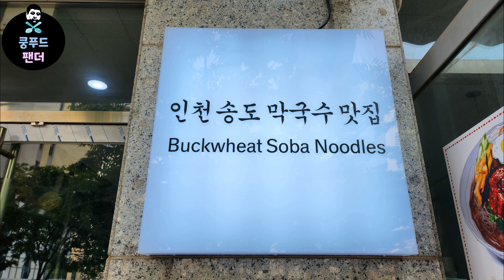(영업종료)여기가 인천에서 육회막국수는 1등입니다!! 그냥 무조건 맛있습니다~ 꼭 드세요!!🍜🍜🍜| Incheon No. 1 Yukhoe Makguksu | MUKBANG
👉가게이름 - 미락육회막국수송도점

🌏주소 - 인천 연수구 컨벤시아대로 100 현대힐스테이트 601동 110호
(Hyundai Hillstate 601 dong 110, Convensia-daero 100, Yeonsu-gu, Incheon)

⏰영업시간
매일 11:00 - 21:00 (20:30 라스트오더)

🚗주차장 -  상가지하주차장 3시간무료

💰💰💰가격 -
육회비빔막국수 11000원
국수비빔밥 2000원
갈비만두 4000원